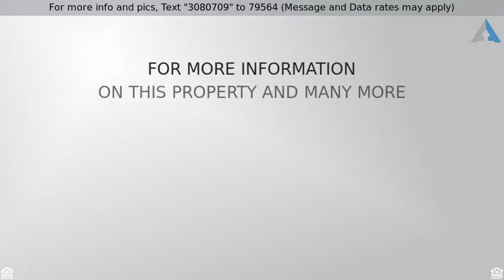Priced at $220,000 - 4504 E STEWART Avenue, Las Vegas, NV 89110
Charming 3 bedroom home home with beautiful mountain views in quiet east Las Vegas neighborhood with no HOA. Great location, just blocks from shopping and restaurants and within easy reach of downtown Vegas and the world famous Strip. Inside is bright and open. Spacious living area leads into large eat-in kitchen. No carpets for easy maintenance. Master retreat with private ensuite and attached living space with kitchen. See it and make it yours.